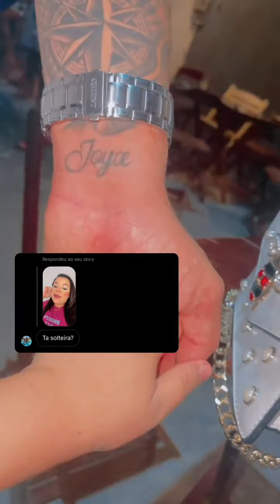💃🏻Joyce deixa Andrielly com sua Mãe e vai CURTIR pagode com Namorado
💸Ganhe 50 reais baixando o TIKTOK:
➡️Baixe o Tiktok pelo meu link💰👇
➡️E coloque meu código: K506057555

👉Fã Clube das meninas
👉Stories Diários
👉Storys retirados do instagram oficial de Joyce Mendes e Andrielly Mendes

🌻ACREDITA COLEGA🌻